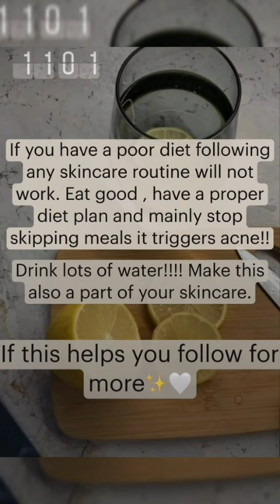skincare ashortaday shorts shortsviral makeup fyp fypシ diy short viral youtubeshorts yt